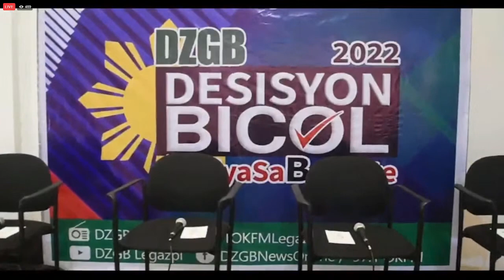DESISYON BICOL 2022 - GIYA SA BOTANTE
WATCH | Desisyon Bicol 2022 - Giya sa Botante with Henry Maceda

Catch us live here at the Ground Floor of Ayala Malls Legazpi City!